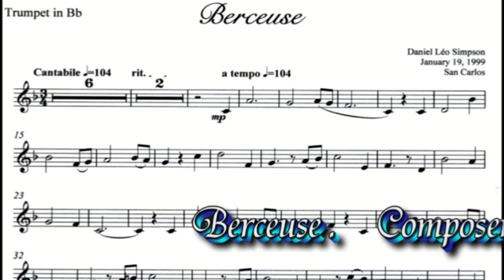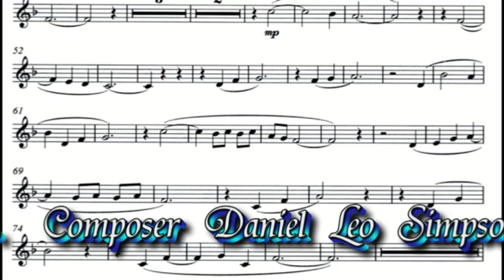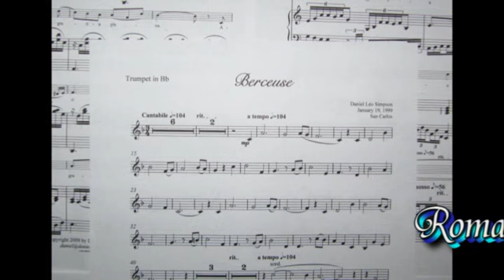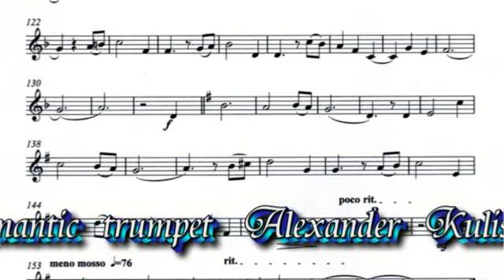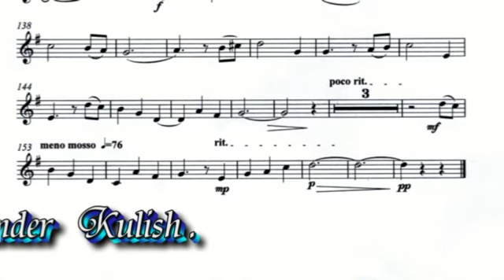Berceuse .Daniel Leo Simpson. Alexander Kulish romantic trumpet.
Berceuse .Daniel Leo Simpson. Alexander Kulish romantic trumpet.This is a joint product of Melody's friends in the You Tube users Danielleosimpson from America and Alexander 2859 from Ukraine. This is our first joint International work ...
Колыбельная. Даниел Лео Симсон.Александр Кулиш  романтическая труба. Этa  мелодия совместный продукт друзей  в You Tube  пользователей Danielleosimpson из Америки и Alexander 2859  из Украины. Это наша первая совместная  интернациональная работа...